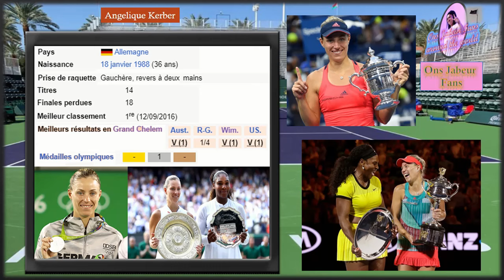Ons Jabeur vs K.Volynets🎾أنس جابر🎾موعد مباراة أنس جابر ضد كاتي فولينتز وآخر أخبار دورة إنديان ويلز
مباريات أنس جابر
Novak Djokovic
نوفاك دجوكوفيتش
ألكاراز
كارلوس ألكاراز
ميدفيديف
زفيريف
carlos alcaraz
  match in the women's tennis championships:
Eurosport 1-2
Latin America - ESPN
Tennis Channel (USA)
Hellenic (OTE TV) (Greece)
Ziggo Sport
beIN Sports AR
beIN SPORTS Max FR
CCTV (China)
ESPN Carabean
ESPN USA
jessica pegula vs iga swiatek live
iga swiatek vs sabalenka live
pegula vs swiatek
pegula live
iga swiatek live
wta live
tennis2023
tennis live
wta finals
pegula
swiatek
pegula tennis
iga swiatek tennis
swiatek tv
tennis tv swiatek
wta tour
pegula vs swiatek
tennis highlights
tennis talk
cam williams
trener olek
coco gauff
coco gauff pegula
aryna sabalenka
novak djokovic
Novak Djokovic, the Serbian tornado against Daniil Medvedev in the 2023 US Open men's tennis final.
Novak Djokovic vs Daniil Medvedev Highlights
Djokovic vs Daniil Medvedev Highlights
Djokovic Medvedev
Medvedev Djokovic
highlights
us open 2023 final
novak djokovic highlights
medvedev highlights
tennis 2023 highlights today
tennis highlights
u.s. open extended highlights
us open men's singles final
us open 2023 highlights
2023 us open
us open tennis
tennis talk
novak djokovic live
us open live stream
us open 2023 live stream
us open tennis 2023 live stream
djokovic vs medvedev live
super tennis
eurosport live
final de tenis us open 2023
djokovic live stream
novak
us open 2023 final highlights
us open highlights
djokovic vs medvedev us open 2023
truc tiep tennis us open 2023
Carlos Alcaraz vs Matteo Arnaldi Highlights | US Open 2023 Round 4
Carlos Alcaraz vs Matteo Arnaldi Highlights
Alcaraz vs Matteo Arnaldi Highlights
Us open 2023 alcaraz arnaldi
alcaraz arnaldi highlights
alcaraz hoy
arnaldi alcaraz highlights
carlos alcaraz
matteo arnaldi
US Open 2023 Round 4
Andrey Rublev
us open arnaldi
alcaraz en vivo
alcaraz vivo
alccataz directo
Gauff vs Vondrousova Live Streaming
Gauff vs Vondrousova Live Stream
Gauff vs Vondrousova Live
Live Gauff vs Vondrousova
Coco Gauff
Eubanks
Djokovic
sabalenka
ons jabeur
iga swiatek
hurkacz
tsitsipas
zverev
us 2023 tennis live
How to watch Jabeur vs Potapova online
Watch san diego open tennis match live
Jabeur vs Potapova live coverage
Tennis streaming options
san diego open live match
Ons Jabeur Potapova live broadcast
san diego open tennis tournament live stream
Potapova
live san diego open
ons jabeur live streaming
Potapova vs Jabeur live
live jabeur
tennis
tennis hd live
jannik sinner full match
Frances Tiafoe
Sebastian Ofner
Tiafoe vs Sebastian Ofner Highlights
Tiafoe vs Ofner highlights
 highlights us open 2023
Tiafoe us open 2023
Tiafoe Highlights
tiafoe ofner
ofner tiafoe
tennis 2023 us open highlights today
casper ruud , novak djokovic, andy murray
انس جابر مباشر
بطولة سان دييغو المفتوحة للتنس 2023
انس جابر مباشر الان
مباراة انس جابر مباشر اليوم
سان دييغو 2023
انس جابر ضد بوتابوفا مباشر
امريكا مباشر
مقابلة انس جابر اليوم مباشر
انس جابر اليوم مباشر سانت دييغو المفتوحة
انس جابر اليوم ضد بوتابوفا
 مشاهدة مباراة انس جابر اليوم
وفاء محجوب
مروى بوزياني